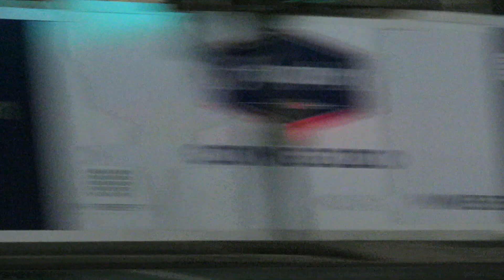Armed Response Vehicle Responding - Greater Manchester Police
One of GMP's ARU X5's responding through Manchester!